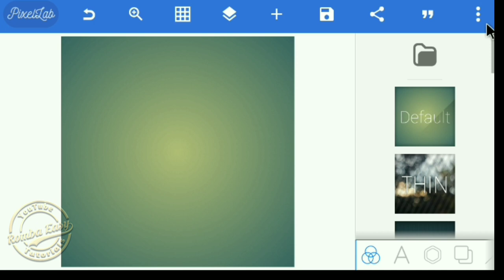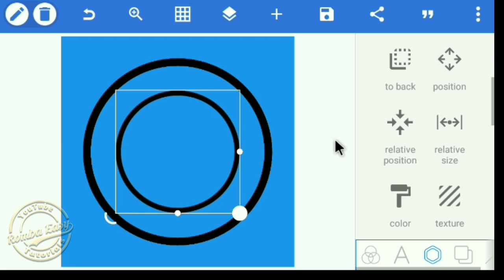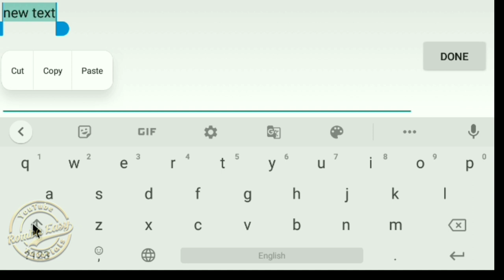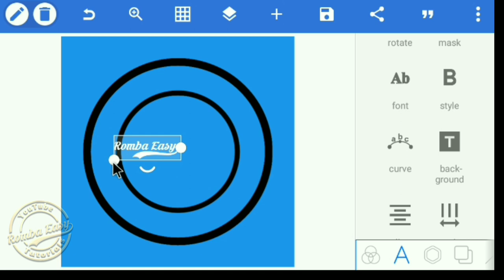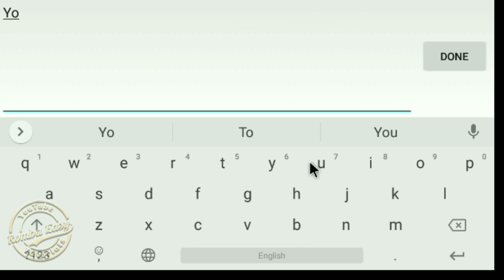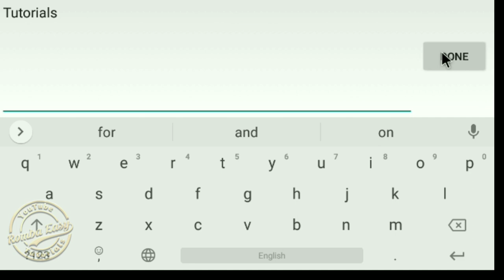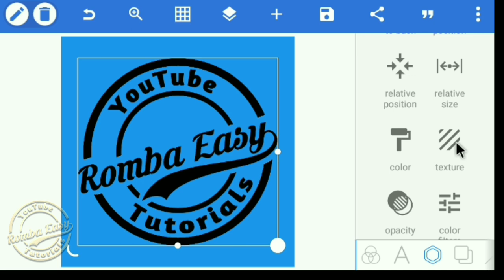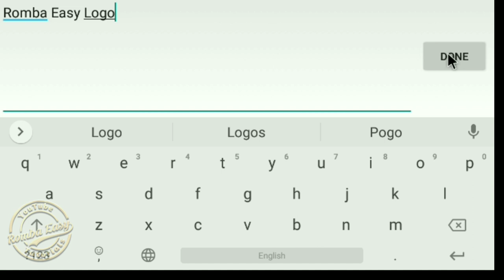How to make Channel Logo in Pixellab போனிலேயே சேனல் லோகோ செய்வது எப்படி